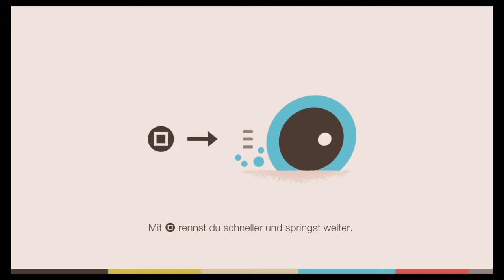Sound Shapes Okö :D